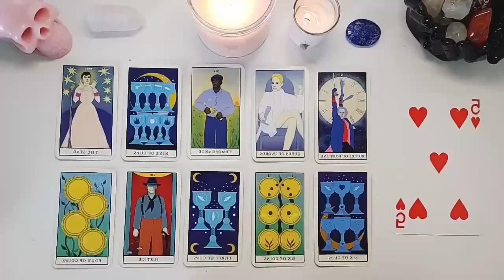SCORPIO, HOLD ON!! 😱 KARMA SENDS YOU 3 THINGS IN NOVEMBER 🔮NOVEMBER 2024 Love Tarot Reading